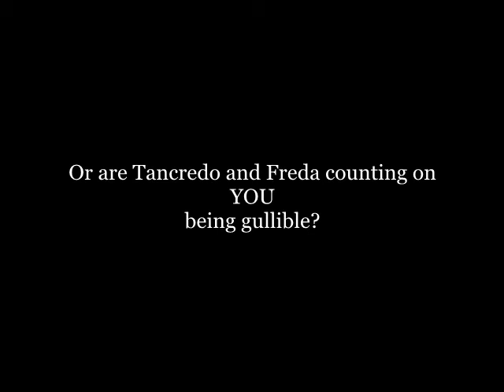Tancredo and Freda - Politics as Usual